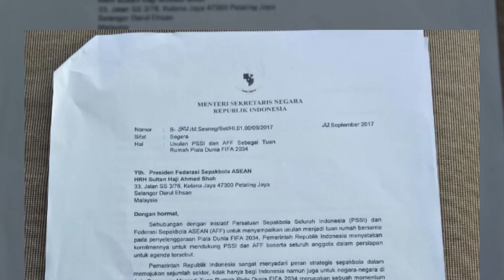Indonesia Siap Jadi Tuan Rumah bersama Thailand untuk Piala Dunia 2034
Presiden Joko Widodo telah menyetujui usulan Indonesia dan Thailand sebagai tuan rumah Piala Dunia 2034. Hal ini diungkapkan Teten Masduki sebagai Kepala Staf Kepresidenan. Surat resmi dukungan pemerintah telah dikirim ke Presiden AFF HRH Sultan Haji Ahmad Shah. Bahkan, pemerintah menyiapkan bola khusus untuk Piala Dunia 2034 yang menampilkan gambar kepala burung garuda dengan tanda tangan presiden Indonesia.